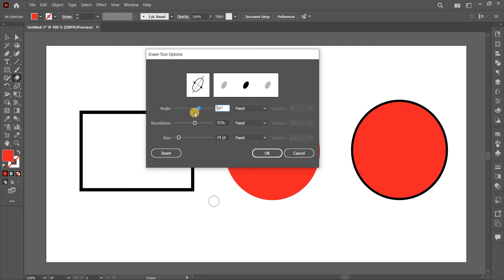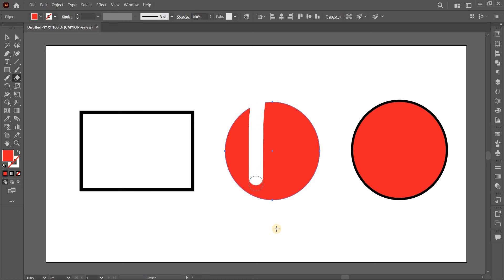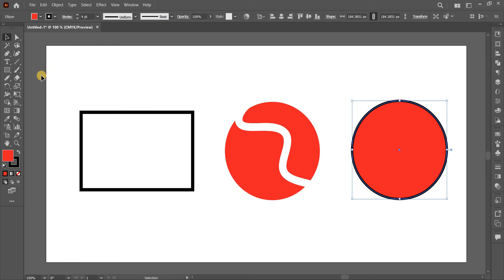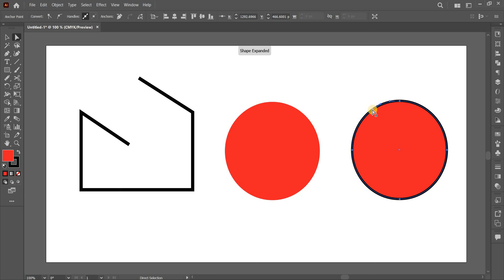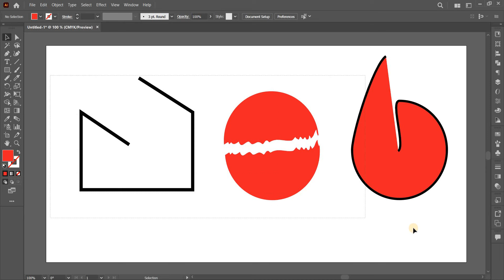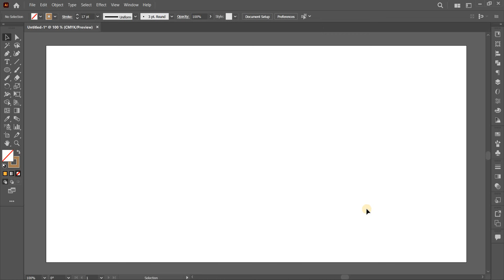Adobe Illustrator Class - 5 | How to Erase in Illustrator | Eraser Tool | Knife Tool in Hindi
In this tutorial you will learn how to use eraser tool, scissors tool and knife tool in Adobe Illustrator  Hindi/Urdu